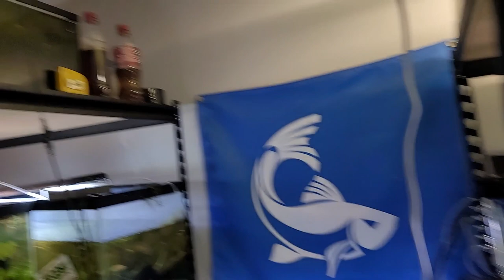A Master Fish Breeder's Spawning Guide: The 5 Factors That Cause ANY Fish To Spawn.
MOONLIGHT AQUATICS ONLINE. Rare Inverts and Fish at Crazy Low prices.

ONLINE RETAILERS WITH ETHICALLY SOURCED, SOLD AND SHIPPED FISH, SHRIMP, SNAILS, PLANTS & MUCH MORE:

 FISHTORY10
AQUATIC ARTS:

Then for amazon shoppers if you are a prime member, or for that matter just want to buy something off amazon, you can support my channel by opening this link to start shopping...buy whatever you please, and it support the channel with .5% affiliate support, while you still get the same exact price and deals!

shorturl.at/tB348

Aquachar Biochar Substrate and Filter Media: Code: Alex15

Fishtory15 or Fishtory10 for discount!

AQUATIC ARTS:
Use the code "FISHTORY15" at AquaticArts.com

Then for amazon prime day if you are a prime member, or for that matter just want to buy something off amazon, you can support my channel by opening this link to start shopping...buy whatever you please, and it support the channel with .5% affiliate support, while you still get the same exact price and deals!

shorturl.at/tB348

garden of Eder shrimp : Secret10 or fishtory10

Thanks friends. Cheers